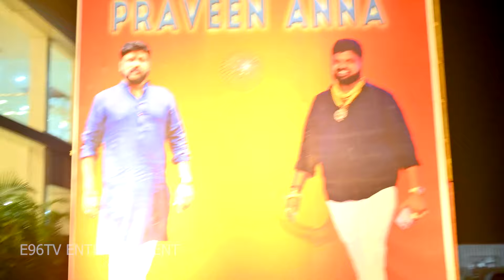చికోటి ప్రవీణ్ ANNA హ్యాపీ బర్త్డే